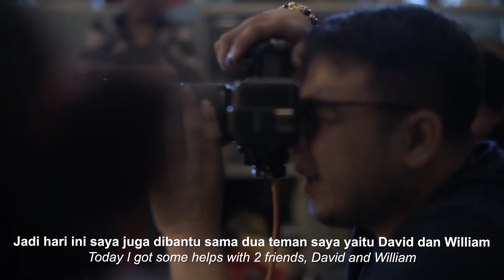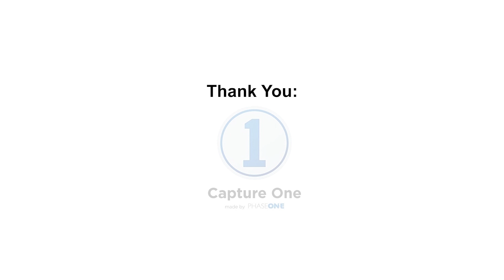Kids Photography | Pop Art